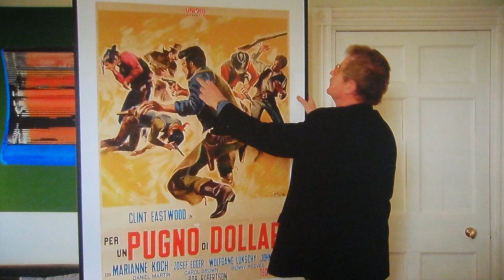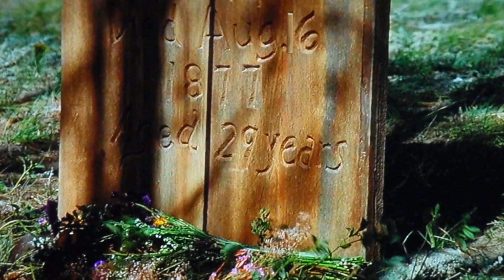ELVIS STILL ALIVE! SCUMBAG INSIDER CONFIRMS IT WITH AN INSIDE JOKE & A MIDDLE FINGER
SECRET SOCIETY CLOWN RUBS IT IN WITH A MIDDLE FINGER WHILE HE TELLS YOU WHO ELVIS IS. JUST ONE OF ELVIS' ALIASES. AND ONE OF MANY INSIDE JOKES. WATCH MY DIRTY HAIRY ELVIS SERIES FOR MORE.

BIRDWATCH

CONTENT THAT'LL MAKE THE SOBER DRUNK AND THE DRUNK SOBER. ALWAYS TIP YOUR BARTENDER. TIPS NOW ACCEPTED, THANK YOU!

Track- Feels

Track- Soul Searching

Track- Silky Smooth

ENVISION THE NEW EARTH & TOGETHER WE''LL CREATE IT!
BREAK THE MATRIX!